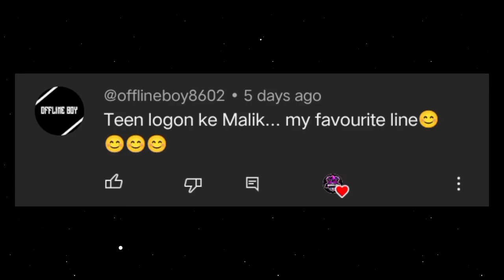|| Yogi Aadityanath Edit Efx Status video 😎 || Yogi Sarkar Edit😈 ||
|| TAGS ||
WELCOME BACK WITH NEW VIDEO MY NAME IS ABHISHEK AND YOU ARE WATCHING Abhishek Editzz..

MAKE MANY VIDEOS FOR YOU..}

 APP USED : CAPCUT + ALIGHT MOTION

!! IM NOT TAKING ANY TYPE OF CREDIT IN THIS VIDEO I JUST MADE IT. ‎

                         @ AbhishekEditzz..